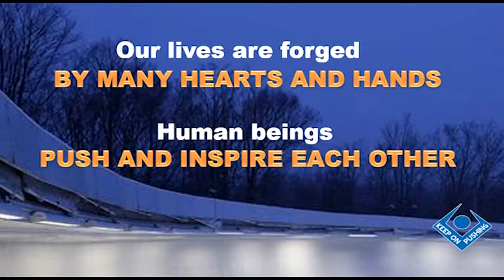Devon Harris | Teamwork| Olympic Keynote (Devon Harris Motivational Speaker)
Devon Harris | Teamwork| Olympic Keynote (Devonharris Motivational Speaker)

About the Host:
Devon Harris is one of the top motivational Speakers in New York. He is an original member of the Jamaica bobsled team which competed in the 1988 Winter Olympic Games. He was also the captain of and competed in the 1992 and 1998 Winter Olympic Games. As a corporate keynote speaker, Devon delivers highly customized presentations that are inspirational, motivational, and educational.
Tapping the same energy, determination, motivation, and skills that enabled him to bobsled with the best in the world, Devon, as an international motivational keynote speaker is now sparking audiences of all ages to dream big and take their “game” to the next level.

Companies that hire inspirational keynote speakers for their corporate events love Devon Harris. He is one of those motivational speakers who is a meeting planner’s best friend. He is a motivational speaker who does his homework and so his relevant, customized content along with his irrepressible energy and humour, make him one of the most in-demand motivational speakers in the world. You could argue that his unique life experiences have prepared him to be a motivational speaker and allow him to deliver a powerful, poignant message that is authentic, entertaining, and yet highly inspirational. As a motivational speaker, Devon speaks to your heart, mind, and soul and has a message that will be remembered. His “Keep On Pushing” message is uplifting and empowering and fills the audience with an optimistic can-do attitude that is lasting.

devon harris net worth, devon harris speaking fee,
 devon harris olympics, devon harris wikipedia, devon harris books,
 devon harris speaker, devon harris, devon harris quotes,
devon harris biography, devon harris the ant and the elephant,
 devon harris reputation,
Devon harris ted talk, Devon harris rowing, Devon harris capsized,
 Devon harris rower, Devon harris book launch, Devon harris greta,
Devon harris greta thunberg,
Devon harris rowing, Devon harris gold medal,
 Devon harris kreekspeak business solutions,
 Devon harris youtube master the first hour,
 Devon harris motivational speech, Devon harris the secret to success pdf,
 Devon harris wife,
 Devon harris youtube, Devon harris videos, Devon harris motivation,
  Devon harris best motivational speech ever,
 Devon harris how bad do you want it, Devon harris best,
Devon harris beast mode, Devon harris study motivation,
Devon harris you owe you, Devon harris motivational speaker,
 Devon harris funeral service, Devon harris videos,